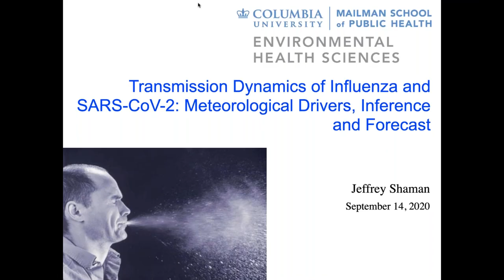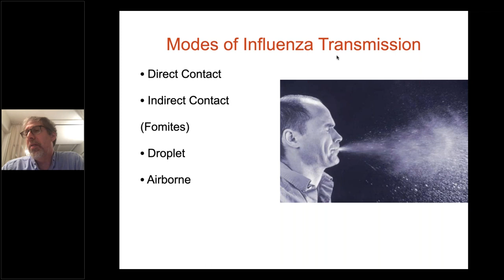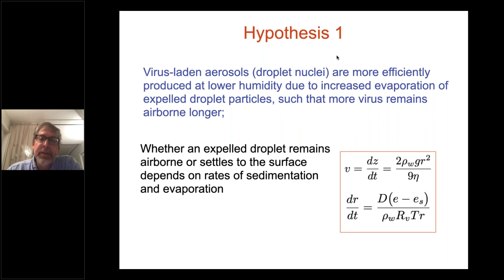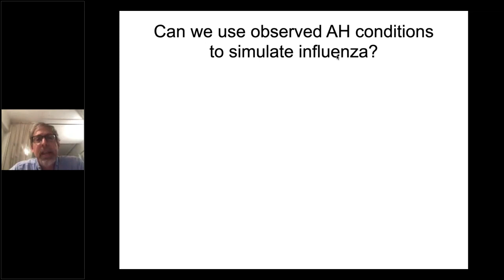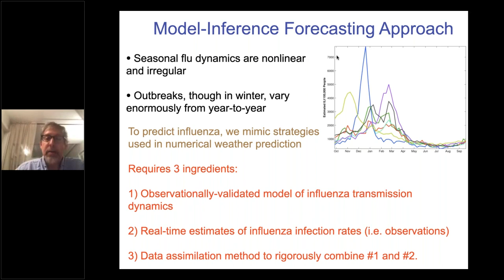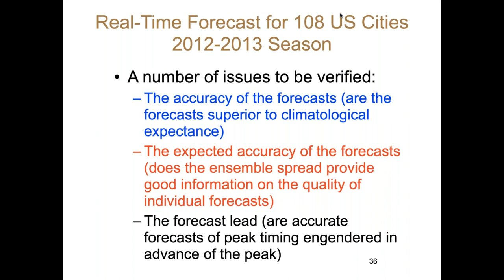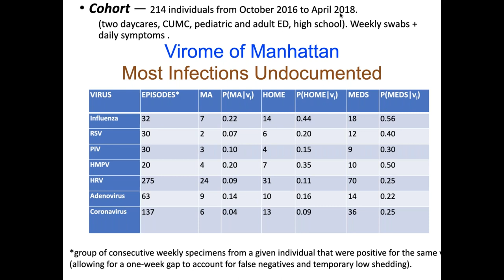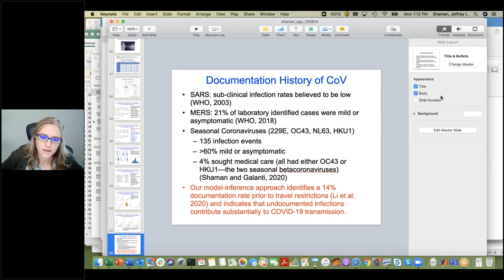Webinar: Transmission Dynamics of Influenza and SARS-CoV-2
Dynamic models of infectious disease systems are often used to study the epidemiological characteristics of disease outbreaks, the ecological mechanisms and environmental conditions affecting transmission, and the suitability of various mitigation and intervention strategies. In recent years these same models have been employed to generate probabilistic forecasts of infectious disease incidence at the population scale.  Here I present research from my own group describing the investigation of the meteorological determinants of influenza transmissibility and development of model systems and combined model-inference frameworks capable of simulation, inference, and forecast of disease outbreaks with a particular focus on influenza and SARS-CoV-2.

Presenters: Dr. Jeffrey L. Shaman, Columbia University